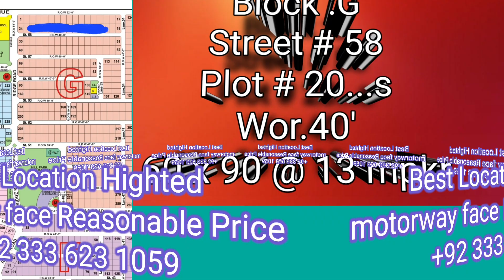Block:G , Street # 58 | Plot for Sale | Engineers Cooperative Housing Society Islamabad {D18-ECHS}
plots for sale in d-17
 islamabad
plot for sale in d-18 islamabad,islamabad,reasonable plot prices in islamabad
house for sale in D-17 islamabad
house for sale
plot for sale in d-18
 islamabad
plot prices in islamabad
house for sale in D-18 islamabad
plot for sale islamabad